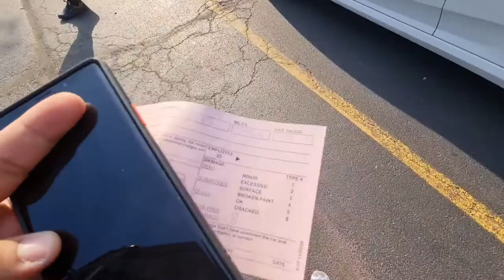WAS IT AVIS OR BUDGET OR ME???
budget avis avisbudget awesome vacationmode u guys are the best.